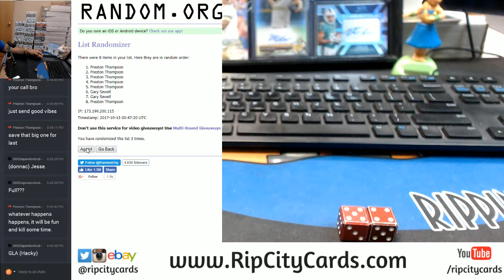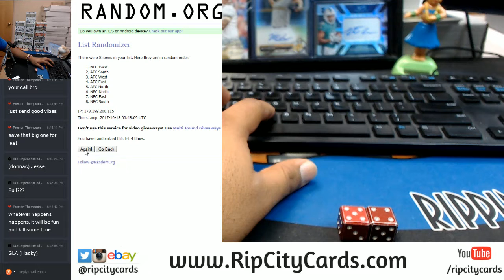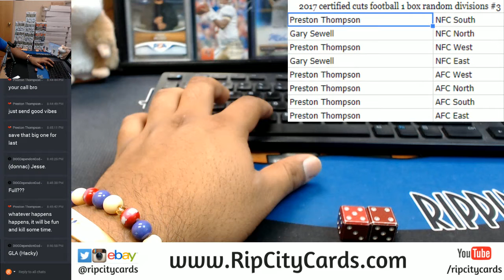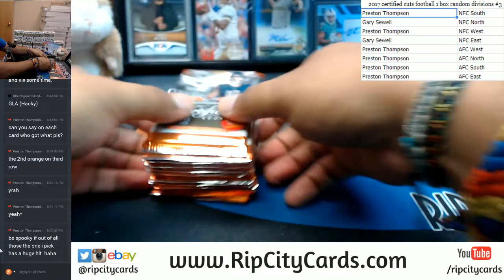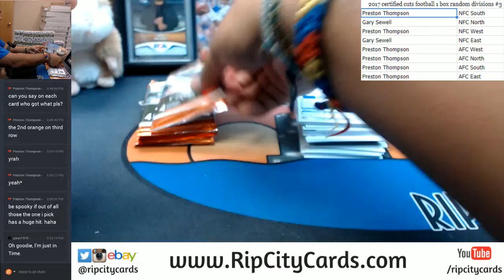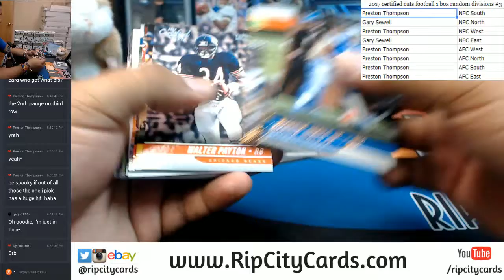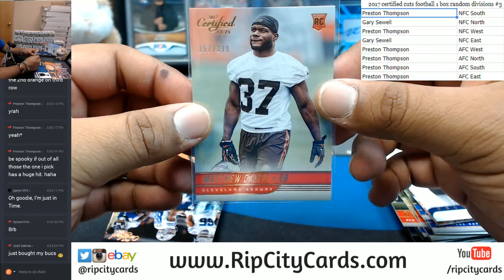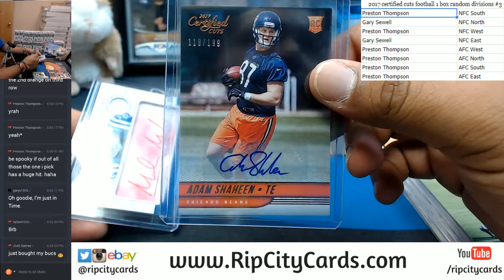2017 Panini Certified Cuts Football 1 Box Random Divisions #3 RCC 10122017